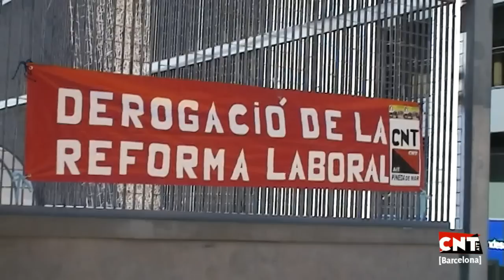1r maig de 2012 [Barcelona]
1r Maig. Acte Unitari de CNT: Seguim en la lluita

Manifest pel Primer de Maig del 2012

Com cada any, el primer de maig marca una cita a totes les persones treballadores per reivindicar els seus interessos davant l'explotació a la qual són sotmeses com a mers instruments de la generació de capital. Aquesta vegada, emperò, ens trobem en un context que no troba precedent en molts anys; una tan accentuada polarització social, fruit de la present crisi i la gestió política de la mateixa, i l'increment de les mesures repressives com a resposta a l'augment de la conflictivitat, ens posen davant d'un escenari en el qual es fa de nou manifestament real l'antagonisme treball-capital.

La xifra de persones aturades (sobretot joves menors de 35 anys), la des-regulació del mercat laboral, les retallades en tots els àmbits socials de competència pública o l'encariment de la part no finançada a través de l'erari públic (Sanitat, Educació, Transport, Investigació i Desenvolupament, etc..), estan suposant l'obertura a un escenari qualitativament diferent al qual ens havíem acostumat a viure: un exèrcit de nòmades laborals sense cobertura social pública travessant un territori cada cop més inhòspit.

Mentre tot això va esdevenint-se, les grans empreses (bigger to fail), els bancs... són re-finançats amb capital públic que mai retorna en benefici dels més desafavorits per aquesta situació, sinó que es destina a la sanitat interna d'aquestes institucions depredadores mentre es dediquen a allò que anomenen reestructuració.

Si a això li afegim l'enduriment penal per a frenar per la força allò que escapa completament al dret, tenim que l'Estat social de dret s'està convertint en un Estat penal d'excepció. Lleis que es dirigeixen selectivament a una part de la població (aquella part que dissenteix d'acceptar aquesta situació), gestionant la realitat com una situació d'emergencia, provocant així l'alarma, la alerta i la por. Aquesta estratègia del poder determina condicions estructurals per la consolidació de la precarietat i la marginació, legitimant el control social i fomentant una nova categoria de persones a les quals poder aplicar amb èxit la política del terror.

Arribats a aquí, nosaltres no arronsarem el cap esperant que ens l'esberlin definitivament -convertint-nos en exèrcit d'alienats i desposseïts de tot-, no abandonarem l'esperit que ha animat a d'altres abans a fer els sacrificis personals necessaris per conquerir allò que per a ells naixia de la dignitat pròpia, ni esperarem a que només ens quedin les cadenes per perdre. Nosaltres continuem esperonant la unió de tots els treballadors i treballadores per a ser capaços i capaces de reconquerir les nostres vides i capgirar aquesta situació injusta, continuem sense aclucar el cap ni convertir-nos en instruments del capital o de cap quadre polític o sindical.

Davant d'aquesta situació a la que no es veu sortida i només podem intuir més amenaces, la CNT continua cridant a la classe treballadora a organitzar-se i lluitar pel món digne en el qual volem viure, perquè allò que ens queda és el que ens correspon, lluitar, lluitar amb tota la nostra energia.

Salut, lluita i anarcosindicalisme!